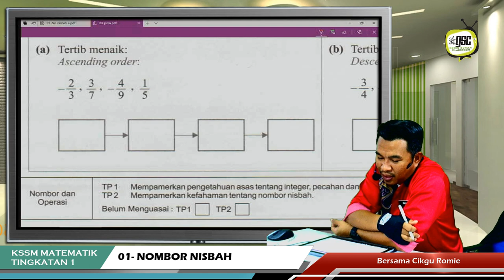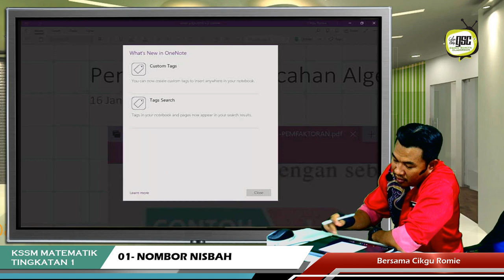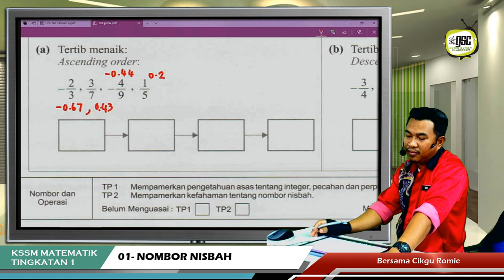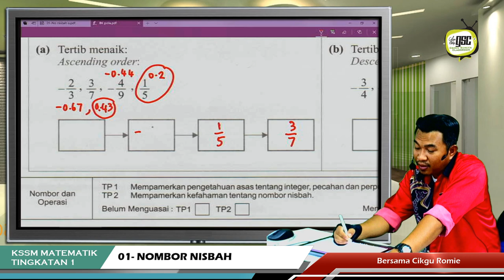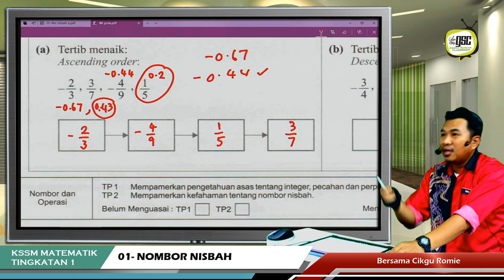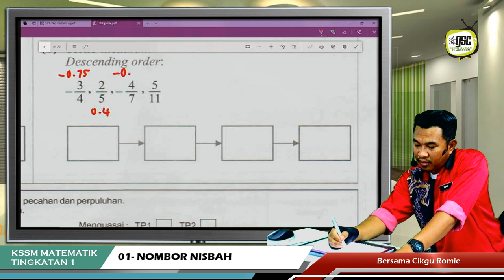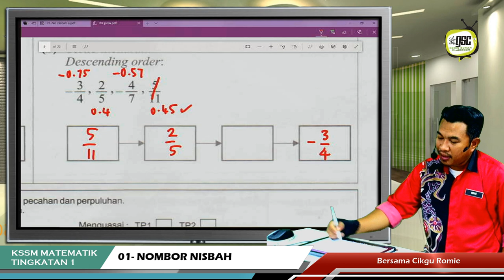KSSM19 1S 11 Susunan Pecahan